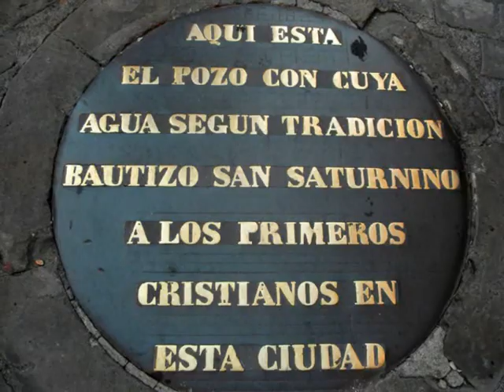Iñaki Lacunza a San Saturnino: Desde Toulouse a Pompaelo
Si  los concursantes del programa de Carlos Sobera  "Atrapa un millón" hubieran escuchado con atención esta canción de Iñaki Lacunza dedicada a San Saturnino, no se habrían quedado tan desolados.